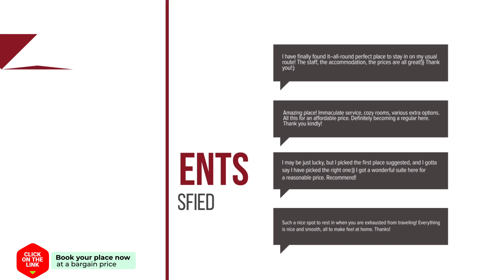Rijmaaran hotel review | Hotels in Schoonoord | Netherlands Hotels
Rijmaaran hotel video review. Hotels in Schoonoord, european 3 stars hotels.